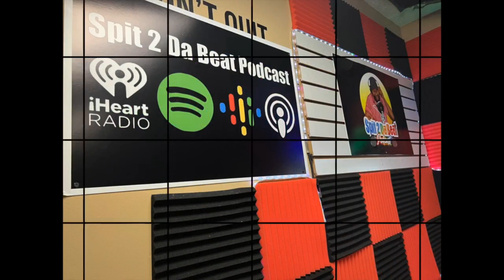DJ 1 LUV Entertainment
Join us on an exhilarating journey as we highlight the exceptional DJ1 Luv in this episode of Spit to the Beat Podcast. This isn't your typical DJ interview; we delve into his unique artistry, his comedic persona, and his philosophy of being an entertainer who deeply engages with the crowd. From his earliest musical influences to his challenging yet rewarding transition from the corporate world to full-time D Jing, DJ 1 Luv's story is both inspirational and full of laughs.

Ever wondered what it takes to leave a secure 9-to-5 job and follow your passion? DJ 1 Luv shares the trials, tribulations, and triumphs, including a pivotal incident involving an external hard drive that tipped him into the world of club DJing. He also gives us an insider's perspective on how technological advances have revamped the D Jing landscape, making it more efficient and accessible.

But the fun doesn't stop there! We also discuss DJ 1 Luv's event preferences, his approach to catering to different age groups, and how the music scene has evolved over time, especially with the impact of platforms like TikTok. Adding a personal touch, I share my own experiences running karaoke and line dancing nights at local spots like General Memphis and the Vineyard, and our shared strategies on leveraging social media for business promotion. This jam-packed episode shimmers with DJ 1 Luv's infectious energy, passion, and some unforgettable anecdotes. So tune in, and let's hit the beats together!